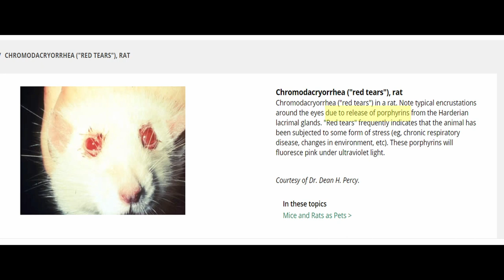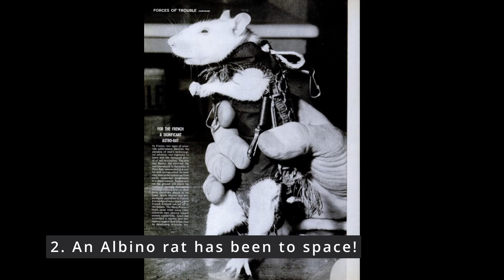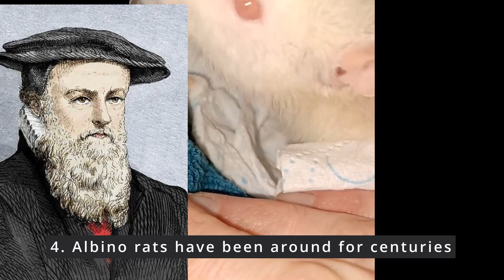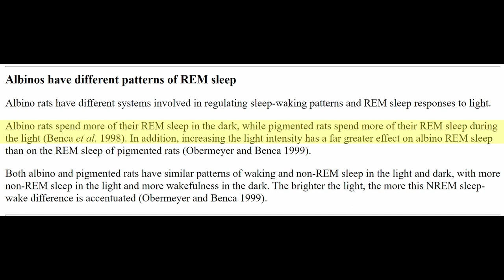Albino Rats: 7 Obscure Facts That You Should Know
Albino Rats are the result of a genetic mutation that results in white fur and red eyes. This combination of colors gives the albino rat a characteristic and very recognizable look. However, most people don't know that much about this fascinating mutation. In this video, we're taking the Albino rat under the microscope by taking a closer look at 7 fascinating facts about them. Enjoy!